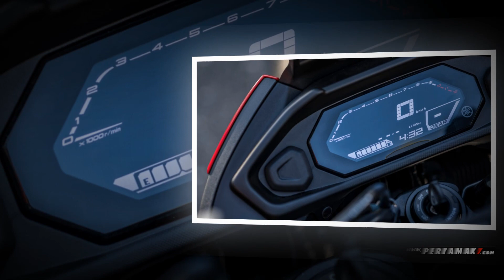Slideshow 2022 Yamaha Tracer 7 🏍💥 Moge Touring 689cc !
Musik 🎶 Cubic Z - Diamond Ortiz
Penjelasan ❄ Yamaha Genuine Accessories and Adventure Clothing
Yamaha has developed a range of kits and individual Genuine Accessories that enable Ténéré 700 owners to easily personalise their motorcycle to suit their next adventure.

Customers can order the kits and accessories before collecting their new motorcycle, and have them fitted by their Yamaha dealer. All of the items in the kits can also be purchased individually, and in addition to the kit items, the Genuine Accessory list for all versions of the Ténéré 700 also includes Aluminium Side Cases, Headlight Protector, Waterproof Tank Bag and an Akrapovic Exhaust System.

Yamaha’s Adventure clothing line includes male and female jackets and trousers, as well as a selection of hoodies, T-shirts, gloves and more. The range is constantly evolving, and new products are added throughout the year.